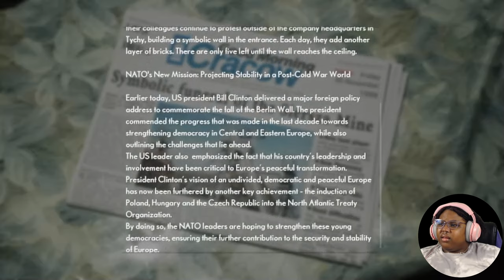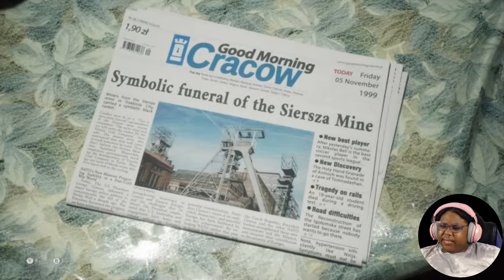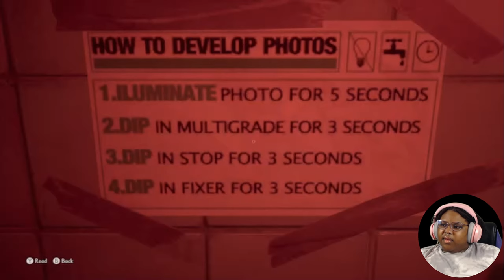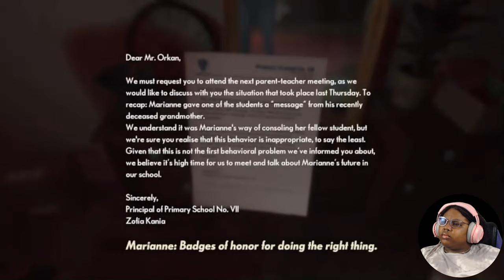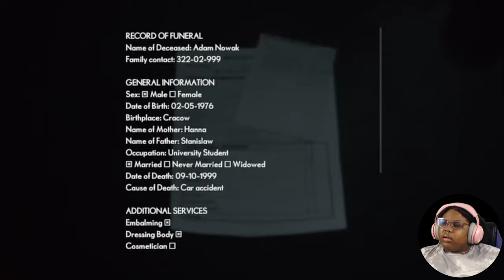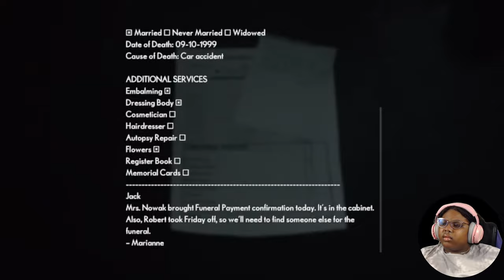I have some questions! (The Medium pt. 1)